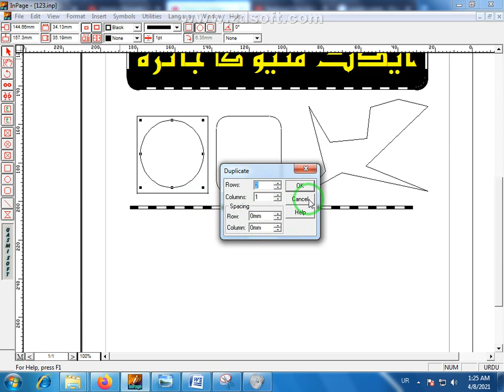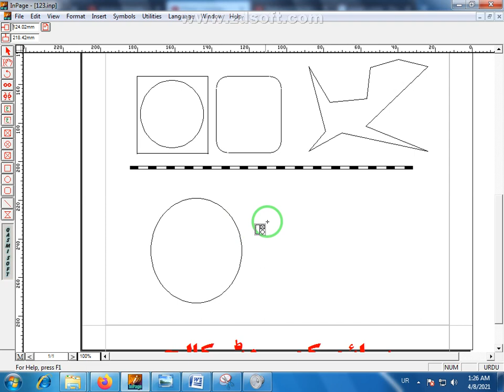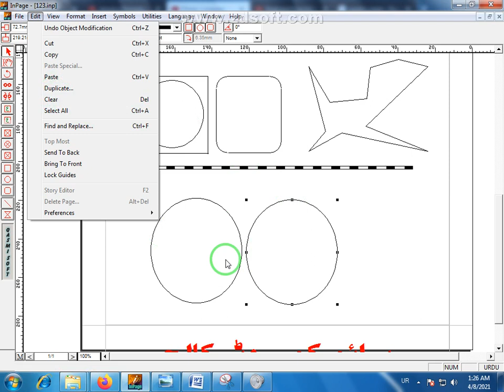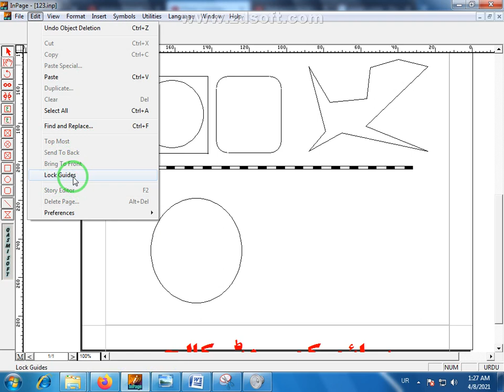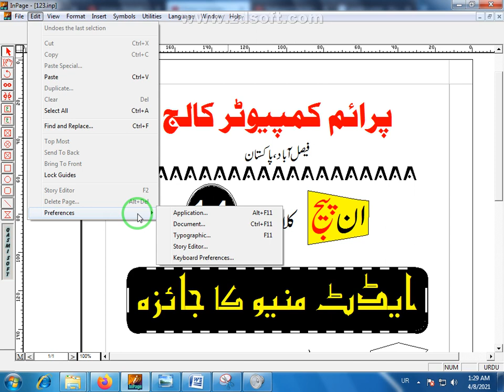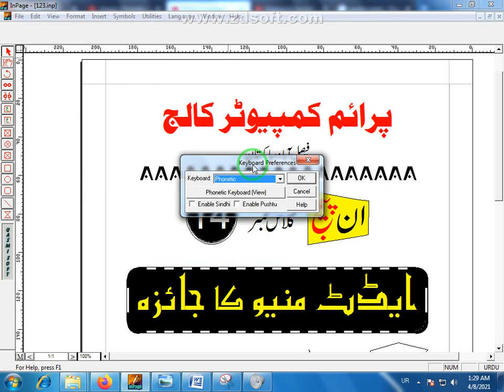Edit Menu in Inpage Urdu 💖 Course Tutorial Class 14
How to Use Edit Menu in Inpage 💖 Course Class 14 🌴 Edit Menu in Inpage 🆗 Urdu Undo Cut Copy Past Inpage Tutorial in 🇵🇰. About this video we will tell you the complete inpage Edit Menu Undo Cut Copy Past Duplicate File Option in easy and simple method. Inpage is used for urdu typing in all over the world.
Edit Menu allows you to select one of the following menu items.
Undo
Undoes the previous operation. If previous operation cannot be undone then this item is disabled. This item will indicate the last operation which can be undone.
Copy
Copy copies the selected text, the selected picture or the selected object(s) into the clipboard. Copy is similar to Cut but the difference is that Copy does not delete the selected text or selected object(s) from the document.
PasteSpecial
Paste
You can paste copied text or objects from the clipboard into the document.
To paste text, you will have to be in the Edit Text mode. On selecting the paste menu item, text is pasted at the insertion point in the Text Box. If some text is already selected, then during paste that text is overwritten.
If there are objects selected into clipboard, then on choosing the Paste menu item from the Edit menu, the Paste cursor becomes visible.
Duplicate
Duplicate duplicates the selected objects. On selecting this menu item, you will be prompted with a dialog.
In this dialog you will be required to specify the number of rows and number of columns of duplicated object that you desire. You also need to specify the row and the column gap between the duplicated objects. Or you can just let the default values work and just press OK. All the duplicated objects along with the original objects will be selected at the end of this operation.
Clear
Clear is equivalent to Delete. It does not affect the Clipboard in any way.
Clear can be used for deleting selected text, selected picture or selected objects.
Select All
Find & Replace...
Find allows you to search for Text in Urdu and in English.
Bring To Front
Brings the selected objects in front of the unselected objects. Useful when at the same point there are more than one objects and you wish to work with the object which is below. For this first bring to front the object which is behind. Now the object which was earlier below comes on top. You can now carry out the desired operation on this object.
Lock Guides
This menu item enables you to lock guides. This prevents them from being accidentally modified. On selecting this menu item, it will appear checked. Now the guides are not modifiable by mouse. If you want the modify guides using the mouse, then uncheck this menu item by selecting it again.
Story Editor
This menu item enables you to switch between Story Editor and Page Layout mode. The story editor mode is useful for fast editing of story. All the text attributes except the font size are displayed in a WYSIWYG fashion in this mode. The size of the text can be set in the Story Editor Preferences. To go back to Page Layout mode choose this menu item again.
Delete Page...
In the ensuing dialog, you can enter the range of pages to be deleted.
From Page: Type the starting page no. to be deleted.
To Page: Type the ending page no. to be deleted.
You can remove all but one page in the document.
For a double sided document, you have to delete pages in multiples of two except if the deletion range includes the last page in the document.

👉 Our aim behind making this channel to make you expert in Microsoft Office, Inpage Urdu, PhotoShop and Other Computer Courses. You can easily learn MS Word, MS Excel, MS PowerPoint, Tally, and Internet Computer Tutorial in Urdu & Hindi language.

🖥️ Features and Details of Learn More Free & Paid Courses :
📋 Course Test ✅
🗞️ Course Completion Certificate ✅
📁 Practice files ✅
⏰ Instant Access ✅